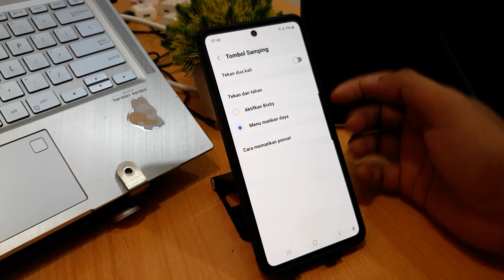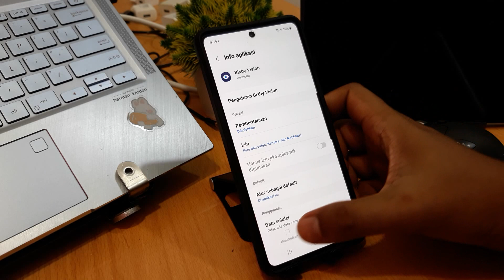Cara Menghilangkan Bixby di Hp Samsung